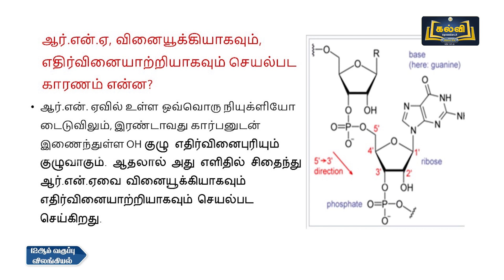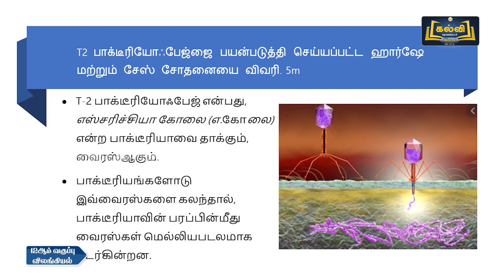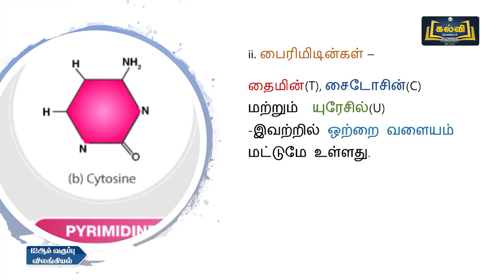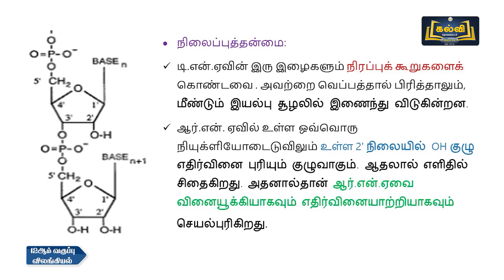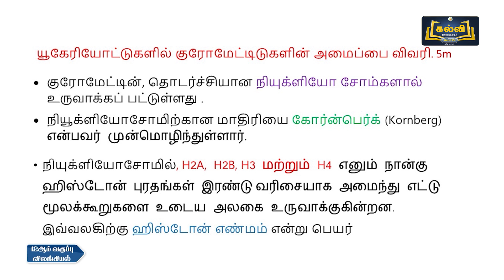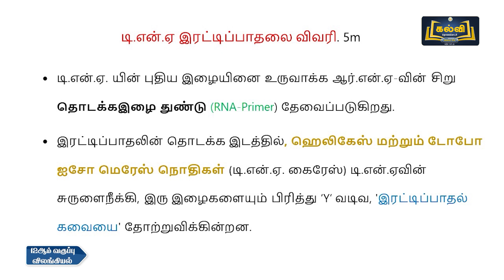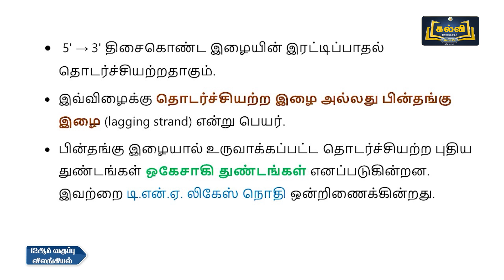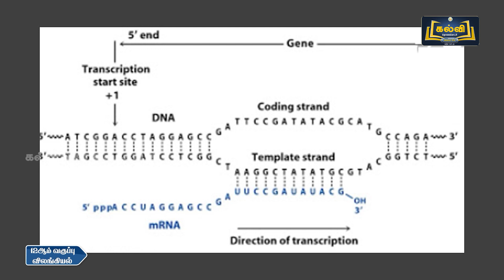Class 12 | வகுப்பு 12 | உயிர் விலங்கியல் | மூலக்கூறு மரபியல் | அலகு 2 | KalviTV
இப்பாடத் தொகுப்பில் அலகு இரண்டு பகுதியில் உள்ள "மூலக்கூறு மரபியல்" என்ற தலைப்பின் கீழ் உள்ள மரபணுக்களின் பண்பு, ரிபோசைம், தோற்றமாற்றம், டி.என். ஏ-யின் வேதியல் அமைப்பு, எர்வின் சார்காஃப் விதி டி.என். ஏ இரட்டிப்பாதல் ஆகியன பற்றி ஆசிரியர் விளக்குகிறார்.